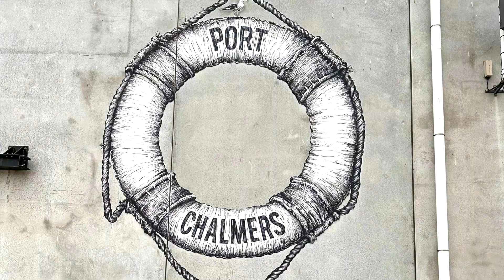新西兰南岛查默斯港 Port Chalmers, New Zealand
查默斯港是一个位于新西兰南岛东海岸的港口小镇。它位于达尼丁东北约15公里处，达尼丁是该地区最大的城市。查斯港作为航运和贸易中心有着悠久的历史，多年来，其港口一直是该地区经济的重要组成部分。今天，该港口主要作为游轮和集装箱船的门户，以及渔业的基地。